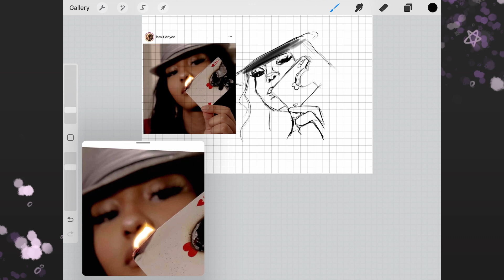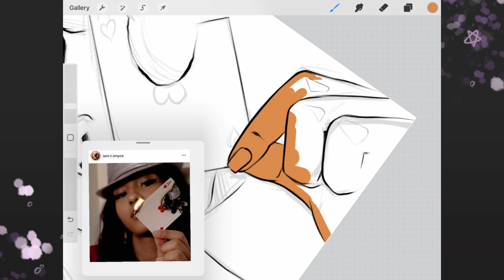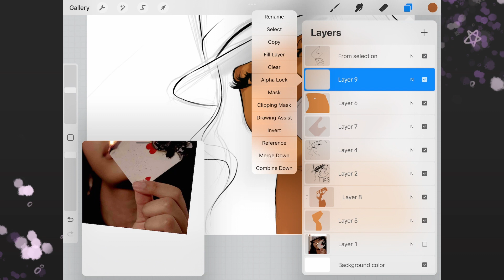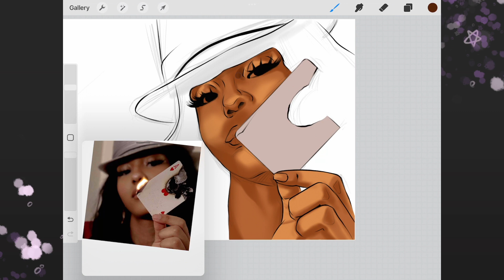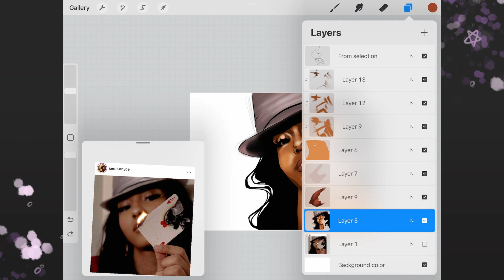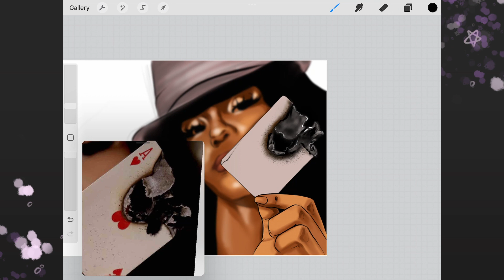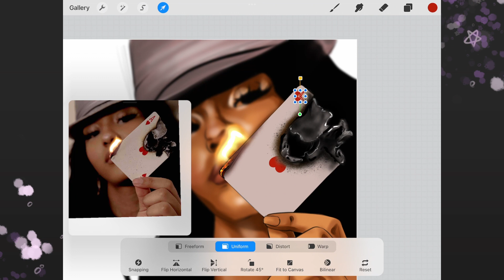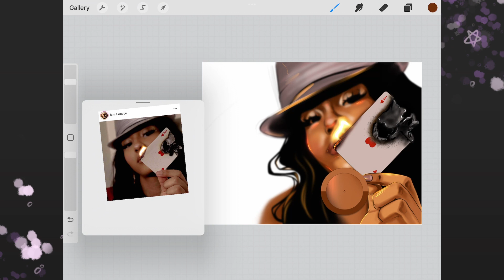Girl with ace - Digital portrait speed drawing (T.Onyce) - Learn, listen to music and relax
Full timelapse video of the drawing process - no cut outs.

For this tutorial I used my iPad Gen7, Apple Pencil Gen 1, and Procreate.

Timing

00:00 - Intro
00:08 - sketch
04:18 - color